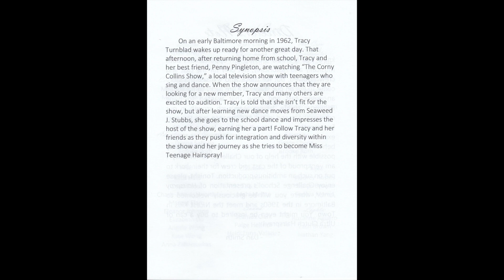Mila in Hairspray Jr. 12-14-2019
This video is about Mila in Hairspray Jr. 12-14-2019